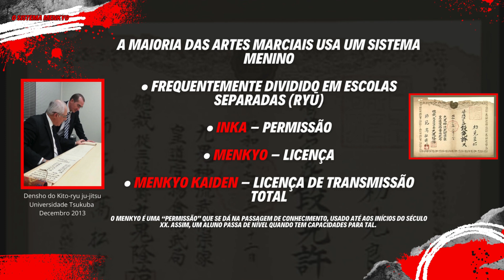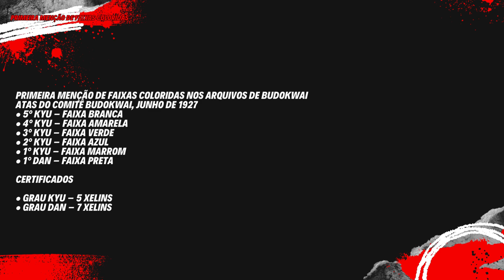HISTÓRIA DA ORIGEM DAS FAIXAS COLORIDAS NAS LUTAS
A HISTÓRIA DAS GRADUAÇÕES NAS LUTAS: Do Passado ao Presente

Canal sobre Artes marciais. Aqui você ver vídeos sobre tudo relacionado as artes marciais. Como: histórias, lendas, curiosidades, estilos e muito mais.